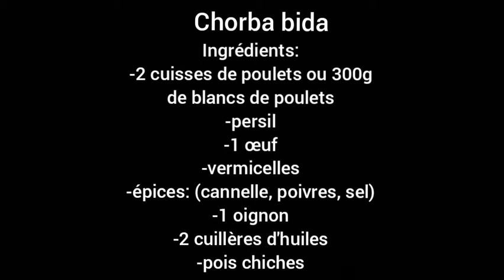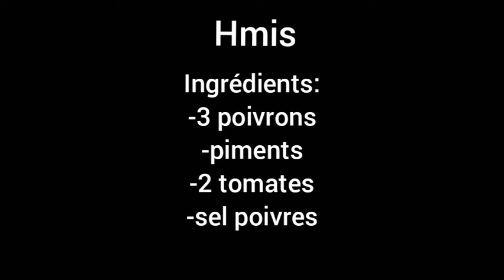RECETTE CHORBA BIDA ET HMIS- Melys Art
شربة بيضة ام وليد,
شربة بيضة دداح,
شربة بيضة بالروز,
شربة بيضة قسنطينية,
شربة بيضة بالروز ام وليد,
شربة بيضة فارميسال,
شربة بيضة شاف هشام,
شربة بيضة فازوا,
شربة بيضة سميرة dz
شوربة بيضاء,
شوربة بيضاء دداح,
شوربة بيضاء بالدجاج,
شوربة بيضاء ام وليد,
شوربة بيضاء فارميسال,
شوربة بيضاء بالخضار,
شوربة بيضاء تركية,
شوربة بيضاء بدون دجاج,
شوربة بيضاء بن بريمشربة فريك,
شربة مفورة,
شوربة عدس,
شربة بيضة,
شربة الحوت,
شربة تونسية,
شربة فارميسال ام وليد,
شربة فريك تونسية,
شربة فارميسال,
شوربة crevette,
cuisine olfa شربة مفورة,
شربة فريك cuisine olfa,
fatiha chahboun شوربة العدس,
شوربة عدس cuisine olfa,
شوربة سميرة dz,
شوربة samira dz,
سميرة dz شربة فريك,
شوربة express,
شوربة fazou,
شوربة عدس fazou,
fazou hebbache شوربة عدس,
gee life شوربة,
aya habib شوربة,
شوربة عدس instant pot,
شوربة recette lili,
شوربة عدس les delices de fazou,
شربة فريك les inratables de samira,
sahar mz شربة,
sahar mz شربة مفورة,
sahar mz شوربة عدس,
muna qubori شوربة,
شوربة sahar mz,
mohamed farzat شوربة الملفوف,
شوربة nadia table,
nadia's table شوربة السمك,
nadia's table شربة,
chef omar شوربة عدس,
شوربة pois cassés,
شوربة seafood,
شوربة seafood بالكريمة,
شوربة العدس suha dishes,
شوربة tom yum,
شوربة vermicelle,
شوربة العدس ymiii,
شوربة 15 ثانيه,
شوربة البروكلي 15 ثانيه,
اشهار شربة فريك 1992,
شوربة حريرة 15 ثانيه,
شوربة العدس 15 ثانيه,
شربة فريك 10 اشخاص,
شوربة الفطر 15 ثانيه,
شوربة الذرة 15 ثانيه,
شربة فريك 200 شخص,
شربة فريك
حميصة,
حميص تونسي,
حميص مشوي,
حميصة دوبل زيت,
حميص باذنجان,
حميص المطاعم,
حميص في الفرن,
حميص قسنطيني,
حميس ام وليد,
حميص حار,
حميص samira dzhmiss,
hmiss algérien,
hmissa,
hmiss kabyle,
hmis oum walid,
hmiss au four,
hmissa oum walid,
hmiss tunisien,
hmis fazou,
hmis express,
hmis dadah,
hmis har oum walid,
hmiss samira dz,
hmis hicham cook,
hmis oum loujain,
hmis app,
hmis monitoring and evaluation,
hmis community medicine,
chef dahman hmis,
hicham cook hmis,
clarity hmis,
hmis data entry,
hmis data entry tutorial,
hmis data quality,
hmis data entry telugu,
hmis monthly data entry,
dhmis,
dhmis song,
dhmis fr,
dhmis theory,
dhmis 3,
dhmis 5,
dhmis 4,
dhmis 2,
oum walid hmis express,
up hmis data entry,
hmis que es,
emi full form,
hmis reporting format for phc,
hmis har,
hindi hmis,
hmis in the philippines,
hrms ir,
hmis indicators,
hmis indian railways,
hmis in railway,
hmis inventory management,
ir hrms,
hmis iii,
khmissa,
khmis,
khmissa nsibti la3ziza,
khemissi,
khmissa wel fahem,
khmissa vlog,
khmissa tv,
khmissa best of,
hmis login,
hmis pharmacy module,
hits music,
hmis nepal,
hmis new user training,
hmis new song,
determinants of hmis performance area,
khamsa o khmis,
khamsa o khmis 3lik,
hmis portal,
hmis pharmacy,
hmis patient registration,
hmis portal entry,
hmiss recette,
hmis railway,
hmis report,
hmis railtel,
pmis registration,
railway hmis app,
recette hmis,
hmis syndicat,
hmis software,
hmis songs,
speed hmis,
hmiss thermomix,
hmiss tounsi,
hmis training,
hmis talwar,
hmis tools,
themissaddict,
themis,
themister romain,
thémistocle,
themissaddict minecraft,
themistah,
themissaddict sky defender,
themisterepic,
hmis wny,
hmis used in the philippines,
hmis training videos,
what is hmis in hindi,
whmis,
whmis training video canada,
whmis 2015 answers,
whmis 2015,
whmis symbols,
whmis test answers,
whmis 2015 training video canada,
whmis for students,
hmis 20 v2,
hmis 25 v2,
hmis 9.3
chorba frik,
chorba algérienne,
chorba tunisienne,
chorba thermomix,
chorba oum walid,
chorba langue d'oiseau,
chorba marocaine,
chorba beida,
chorba algeroise,
chorba au thermomix,
chorba au poulet,
chorba au cookeo,
chorba adas,
chorba au lait,
chorba agneau,
chorba à l'agneau,
la chorba,
la chorba de raouf,
la chorba association,
la chorba recette,
la chorba tunisienne,
la chorba il était une fois,
la chorba del jacinto,
chorba bel hlib,
chorba blanche,
chorba beida dadah,
chorba boeuf,
chorba bel hlib oum walid,
chorba bel hout,
chorba boulgour,
chorba mfawra b djej,
chorba b djej,
chorba frik b djej,
chorba b hout,
chorba b l7am,
chorba bi halib,
chorba ch3ir b djej,
chorba b crevette,
chorba cookeo,
chorba crevette,
chorba casa bena,
chorba cheveux d'ange,
chorba choumicha,
chorba ch3ir,
chorba cha3riya,
chorba cuisine olfa,
chorba dadah,
chorba djaj,
chorba douja monde,
chorba djej,
chorba de raouf,
chorba dadah samira tv,
chorba de lentilles,
chorba delice de walid,
chorba langue d'oiseau thermomix,
chorba algérienne langue d'oiseau,
chorba langue d'oiseau tunisienne,
chorba poulet langue d'oiseau,
chorba langue d'oiseau marocaine,
chorba langue d'oiseau cookeo,
chorba express,
chorba express dadah,
chorba express souhila,
chorba escalope de poulet,
chorba egyptienne,
chorba express thermomix,
chorba express sans viande,
chorba el amira,
chorba égyptienne,
chorba frik algérienne,
chorba frik dadah,
chorba frik cookeo,
chorba frik poulet,
chorba frik sans viande,
chorba frik fazou,
chorba frik constantinoise,
chorba gar3a hamra,
chorba gar3a hamra halima filali,
chorba gharb,
chorba gar3a khadra,
camera chorba generique,